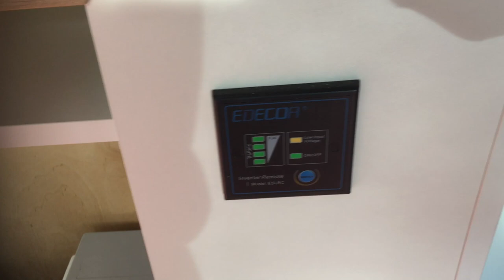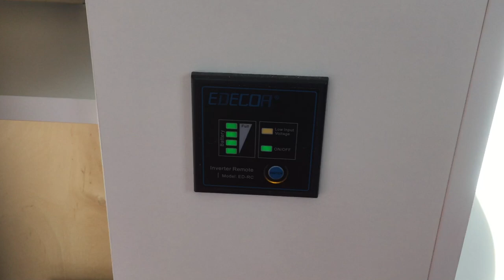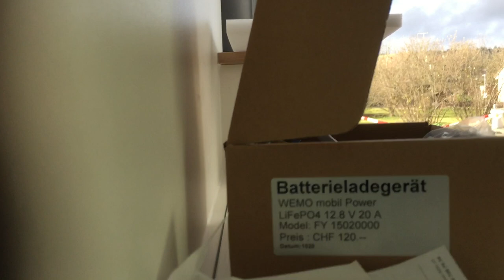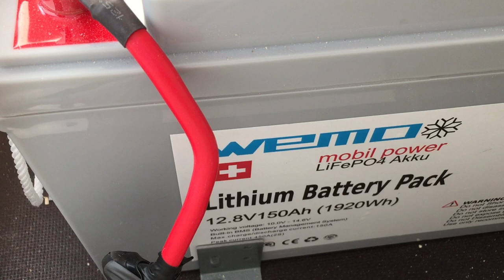autake Stromversorgung LiFePO4 150Ah mit Ladegerät und Wechselricher, fahrenden Arztpraxis